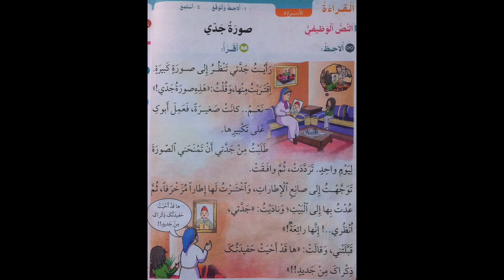النص الوظيفي صورة جدي الاسبوع 2 في رحاب اللغة العربية المستوى الثاني